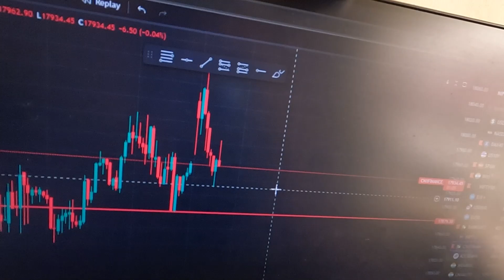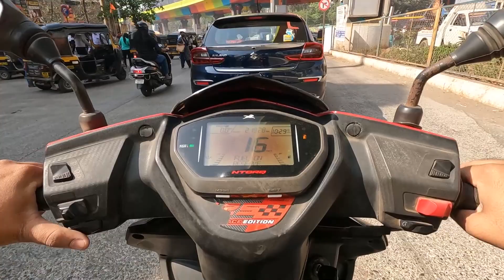Opportunity Will Knock Your Door | VLOG#12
Instagram UserName :- Itsnik08
8GB Ram
Zotac 1050ti OC Edition Graphic Card
450W Power Supply
AOC Monitor
Amkette Gaming Keyboard
Red Gear Gaming Mouse
Mobile Name :- Iphone XR